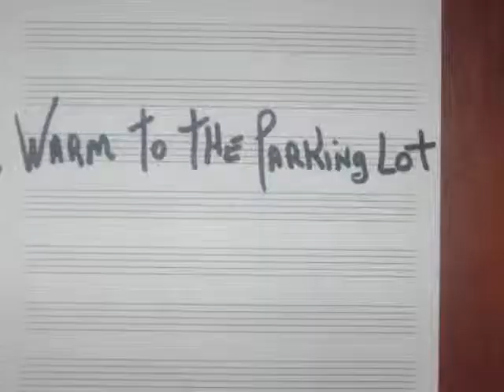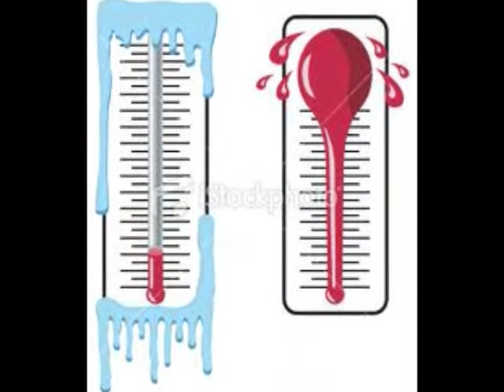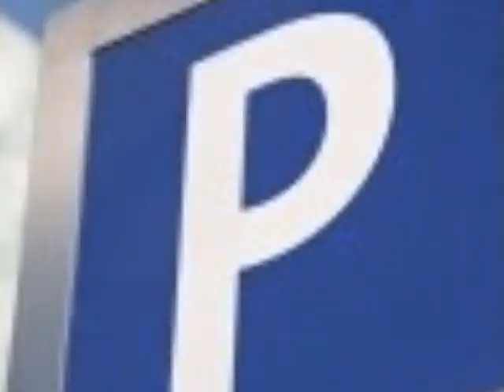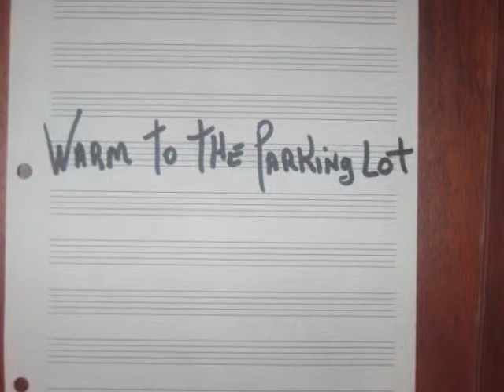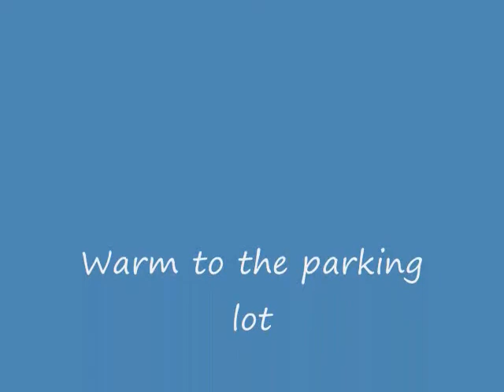Groth - Warm to the parking lot. song wmv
Groth - Warm to the parking lot song